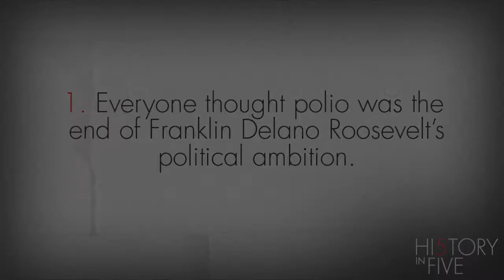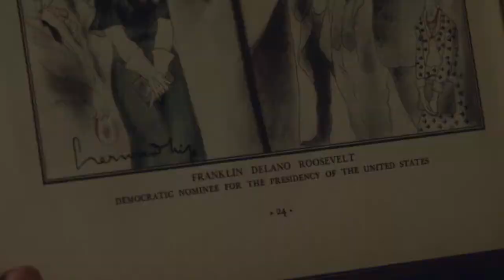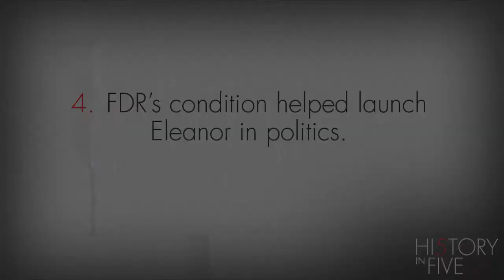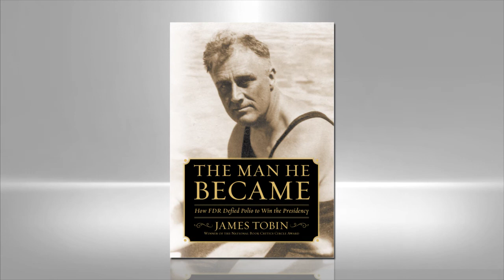History in Five: James Tobin on How Polio Shaped FDR's Political Career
Learn more about THE MAN HE BECAME James Tobin, author of THE MAN HE BECAME, presents the five things you should know about Franklin Delano Roosevelt, his affliction with polio, and his rise in politics.